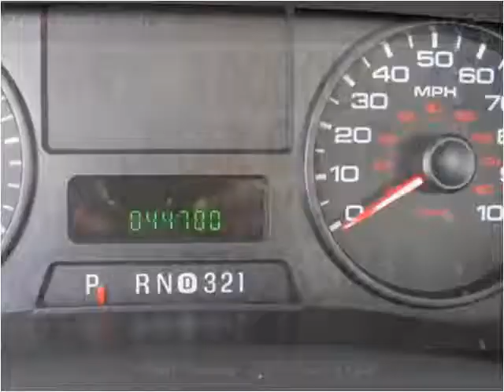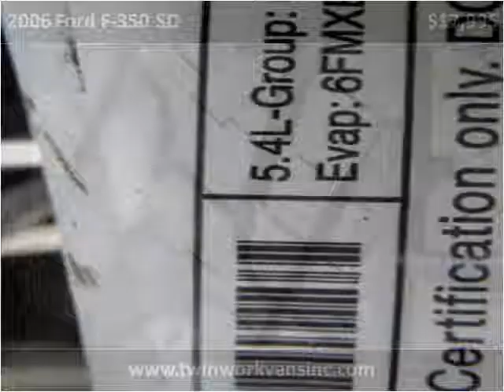2006 Ford F-350 SD Used Cars Spencerport NY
This 2006 Ford F-350 SD is available from Twin Work Vans.